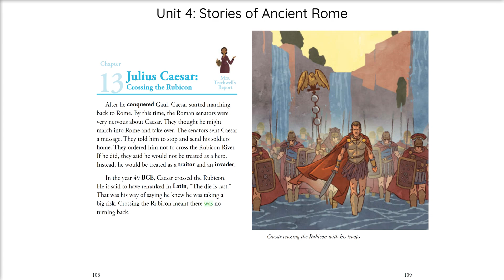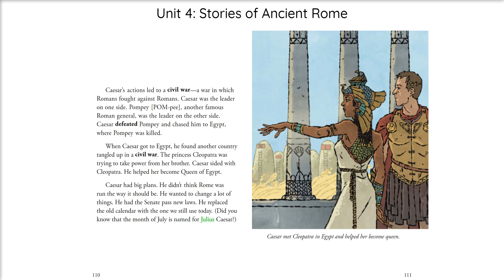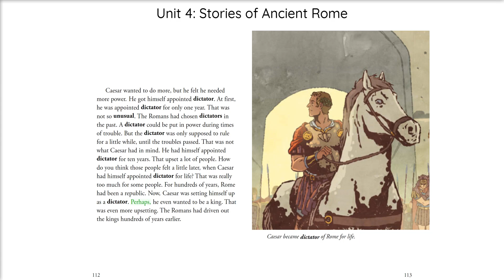Unit 4 Chapter 13 Julius Caesar Crossing the Rubicon CKLA 3rd Grade